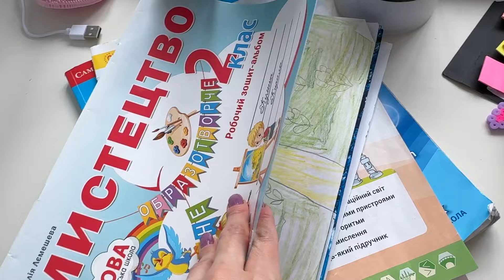СУПЕР МОТИВАЦІЯ РОЗХЛАМИТИСЯ ВЛІТКУ 🏠 NEORINA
СЛАВА УКРАЇНІ! 💙💛

СУПЕР МОТИВАЦІЯ РОЗХЛАМИТИСЯ ВЛІТКУ